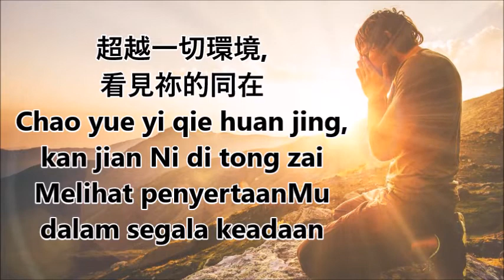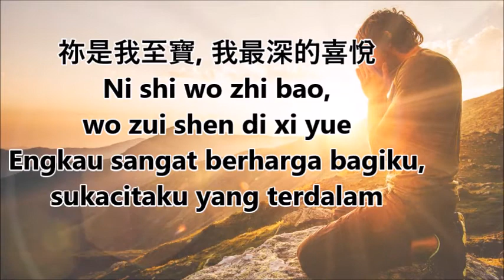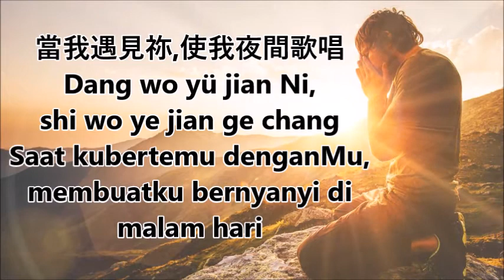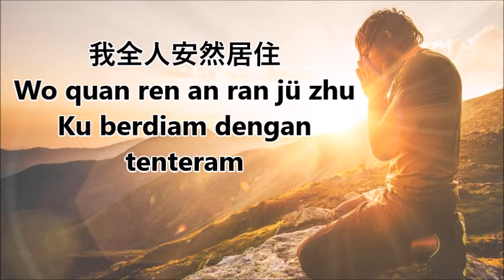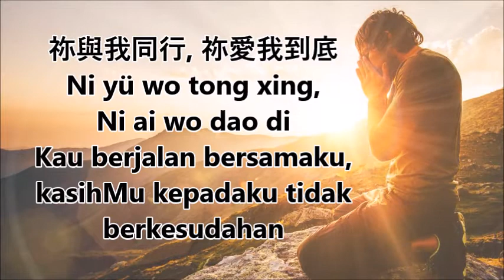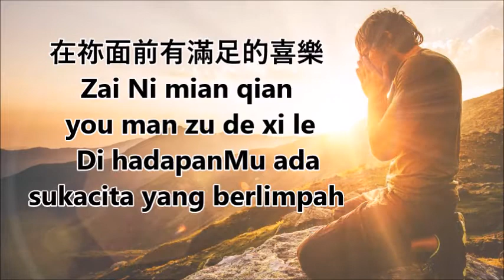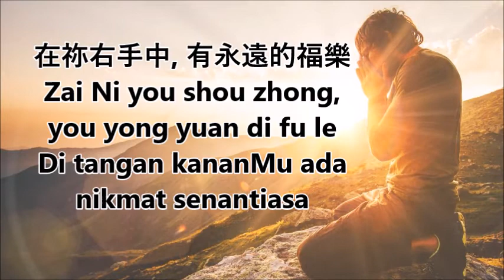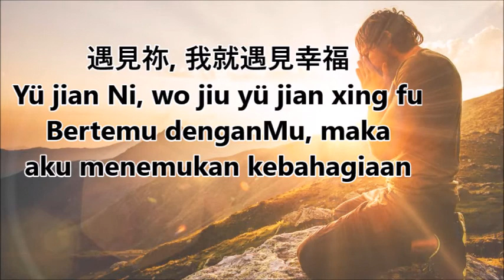遇見你 Yu Jian Ni (Here In Your Presence) with Indonesian translation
1177 Laurelwood Road, Santa Clara, CA 95054 USA